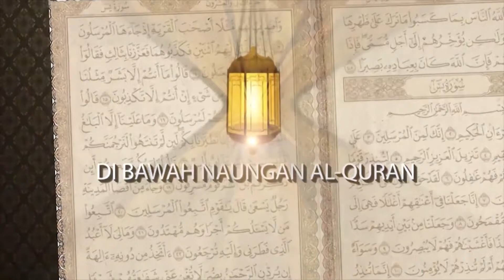Ustaz Husein Alattas || Bukti Bertauhidnya Suatu Umat kepada Allah